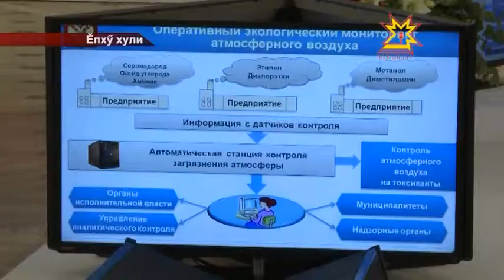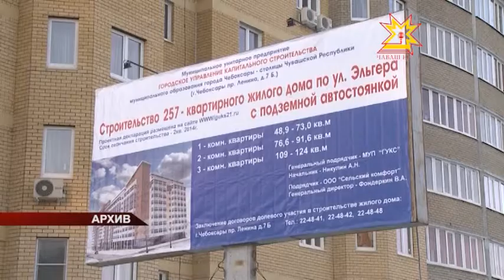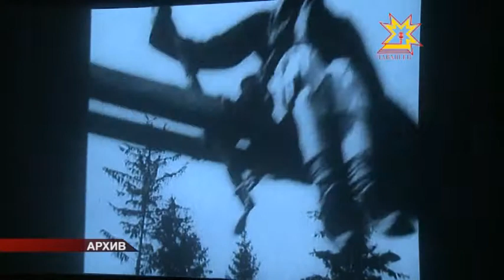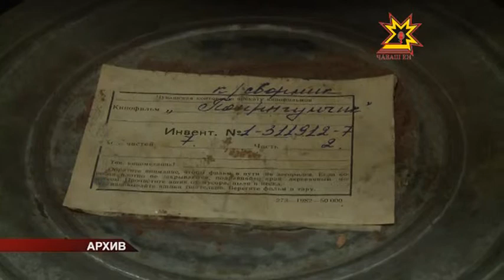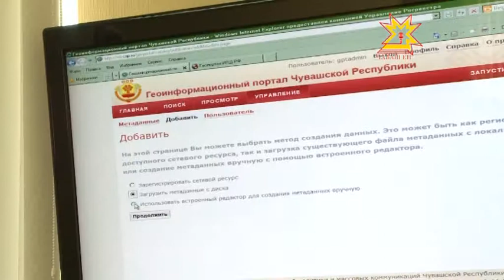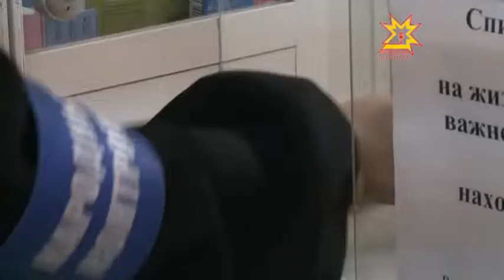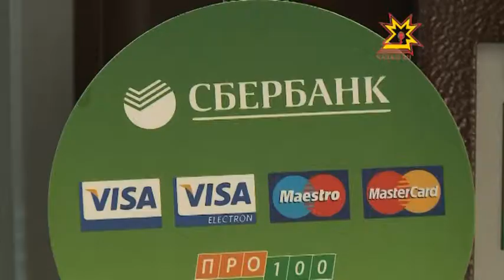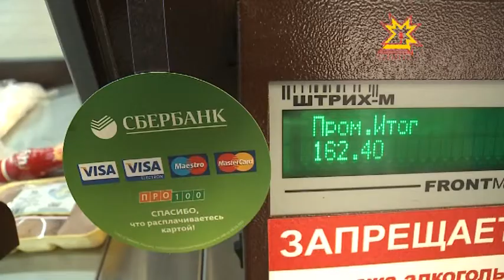Республика 28.03.2014 на чувашском